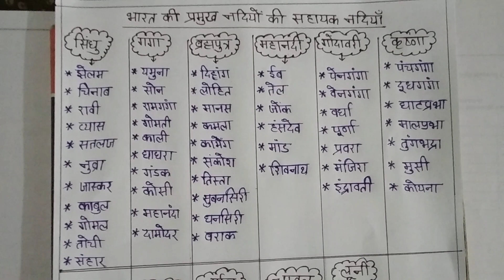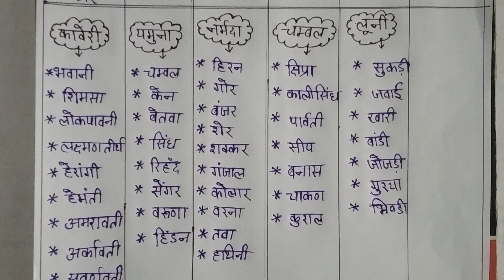GK/Geography|Rivers|sscchsl pcs mppolice uppolice upsssc vdo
Rivers|Tributaries|Geography